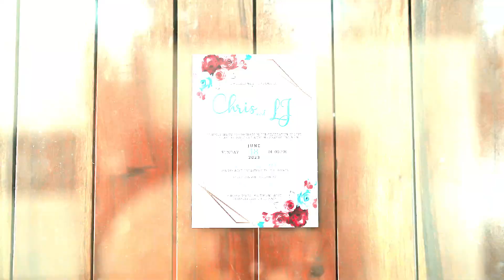Chris & LJ | todayToffeereveryoursLJ | SDE Photo